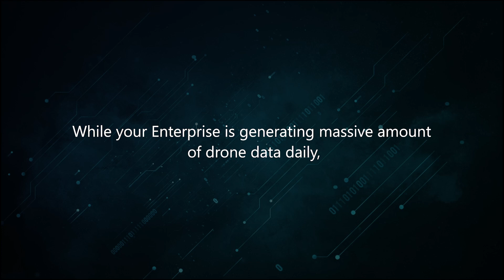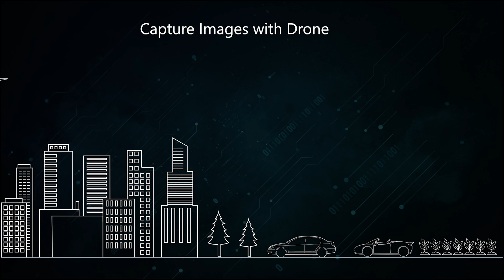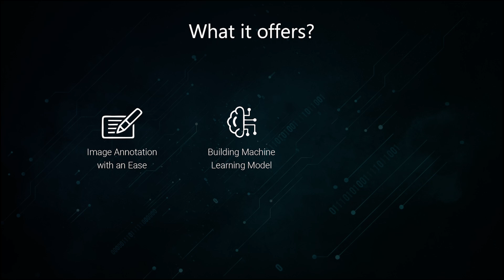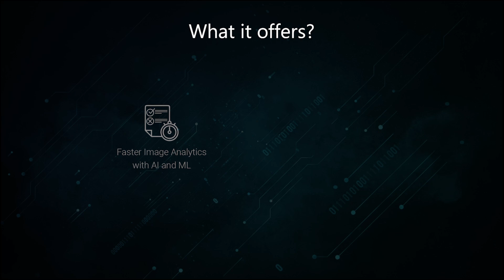PicStork Product Feature Video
Revolutionize Aerial Image Analytics with PicStork

PicStork is transforming the world of aerial image analytics, simplifying the entire process from image acquisition to in-depth data analysis. With PicStork, you're in control, seamlessly importing data, training detectors, and conducting comprehensive analysis. Experience a self-sufficient and efficient workflow for aerial image processing and insights extraction.

Why PicStork?

Prepare Images: Easily upload datasets from past projects or local devices, ensuring you have all the necessary data for analysis.

Train your ML Model: PicStork offers optimized algorithms for swift model training, making it accessible to users at all levels.

Craft Your Workflow: Define your customized aerial image analysis workflow, selecting the objects you wish to identify.

Effortless Analysis: PicStork empowers you with unparalleled cloud-based image analysis, providing real-time insights and streamlined data processing.

View and Share Reports: Interact with analysis results on your PicStork Dashboard, download reports effortlessly in various formats, and share them seamlessly.